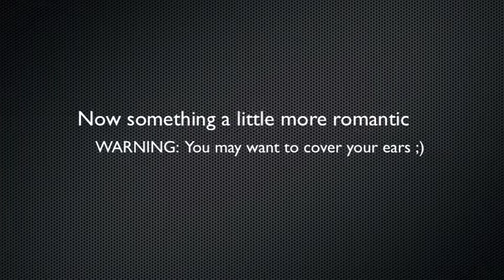Karaoke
Karaoke with some friends! :)
Shout out to boris2493.